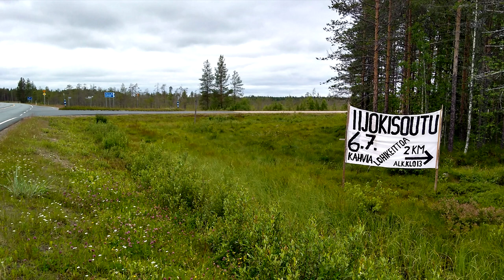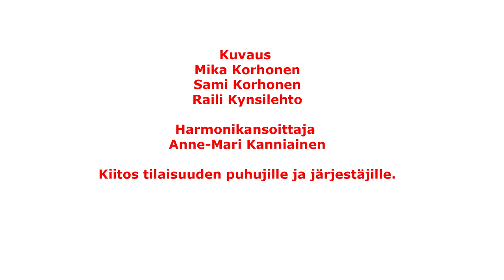Iijokisoutu 2019 päätöspäivä ja Kipinän kyläjuhla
Iijokisoudun päätöspäivän tunnelmia ja Pudasjärven Kipinän kyläjuhla. Kuvattu lauantaina 7.7.2019 Kipinässä Vuormankosken rannalla.

Puhujina juhlassa  Kipinän kyläseura ry:n puheenjohtaja Sanna Parkkila, ulkoministeri Pekka Haavisto (vihr.), Oulun vaalipiirin kansanedustaja Jenna Simula (peruss.), varakansanedustaja, maakuntahallituksen varapuheenjohtaja, ekovihreiden puheenjohtaja tutkija Mika Flöjt, soutupäällikkö Leo Siira ja emeritustoimittaja Pentti Niskanen.

Juhlien musiikista vastasi Anne-Mari Kanniainen, joka on vuoden 2005 Kultainen harmonikka-kisan voittaja.

Tapahtuman Instagram-sivu:

Videota voi hyödyntää halutessa Creative Commons lisensillä, mutta musiikinosalta oikeudet pidetään siitä poiketen esiintyjällä.

"Tule kokemaan Koillismaan komea luonto ja elävä jokivarsikulttuuri
Iijokisoutu 2019

Tervetuloa Iijoelle! Joella pääset kokemaan, näkemään ja aistimaan satoja vuosia vanhan jokivarsikulttuurin parhaimmillaan. Iijokisoutu on syntynyt tarpeesta säästää ja suojella joki tuleville polville. Nyt 37 vuotta soudun aloittamisen jälkeen saamme nauttia joesta, luonnosta ja
sen rauhasta leppoisan retkeilyn muodossa.
Taitamme 160 kilometrin matkan pitkin kauneinta kesä-Suomea. Laskemme veneet vesille 100-vuotisjuhlaa viettävän Kalle Päätalon maisemissa Jokijärvellä. Matka joutuu 30 kilometrin päiväetapein ja päättyy lauantaina aina jännittävään Kipinänkosken laskuun.
Talkoovoimin on vuosien mittaan rakennettu tapahtuma, jossa huolto pelaa, ihmiset viihtyvät ja mieli lepää. Tule mukaan perinteikkääseen Iijokisoutuun, soutamaan, melomaan ja retkeilemään - nauttimaan jokivarren maisemista ja syömään alueen perinteisiä antimia.

Soututoimikunta 2019
Pudasjärven luonnonsuojeluyhdistys ry
Iijokisoutu.net"